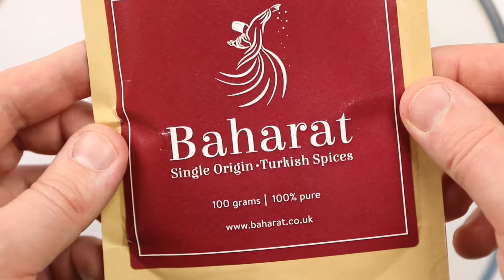Baharat, Doner Kebab Spices.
Our seasoning makes for a great tasting kebab. Ideal with lamb, beef and chicken or use mashed eggplant, mushroom or cauliflower as a vegan/vegetarian option.

Rather than the traditional greasy and fatty doner kebab that is high in calories and fat, try making your own tasty alternative. You will be amazed by this complete mix and how easy it is making your very own homemade doner kebab.